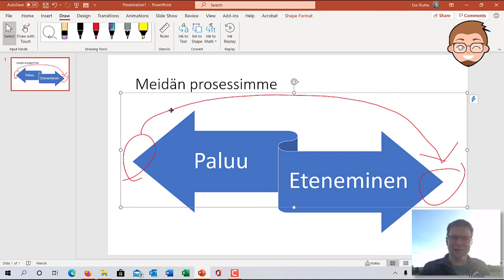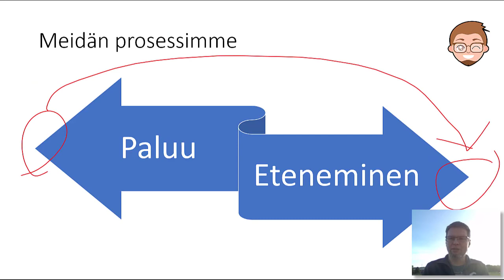Näin teet animoituja käsinpiirrettyjä korostuksia PowerPointissa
Vinkki: Tässä PowerPoint-kikka mitä et tiennyt! Voit tyylikkäästi korostaa kohtia dioissa piirtämällä käsin korostukset. Nämä piirrokset on helppo myös animoida tulemaan ruudulle niin kun piirtäisit niitä esityksen aikana! Ohjeet videossa.